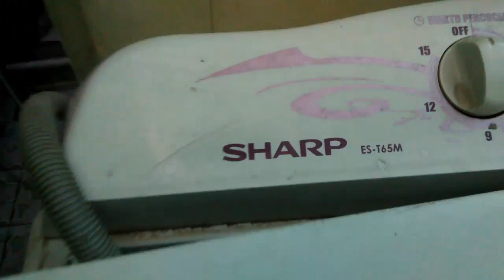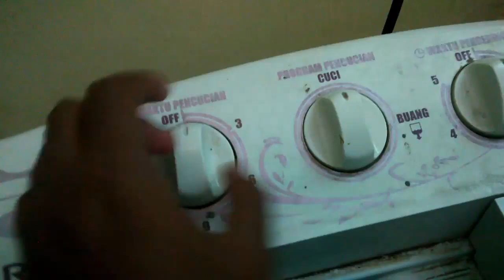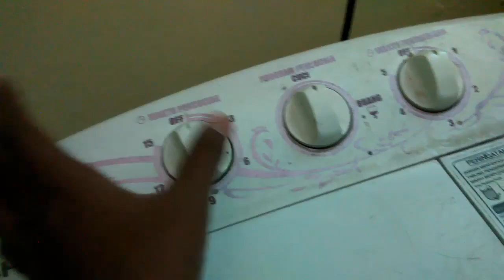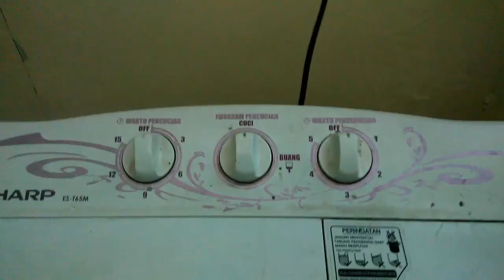CARA MENGGUNAKAN MESIN CUCI SHARP ES T65M Agar Bisa Bekerja Secara Maksimal